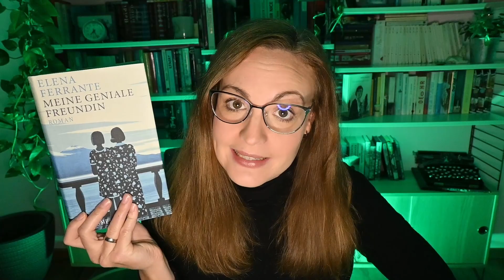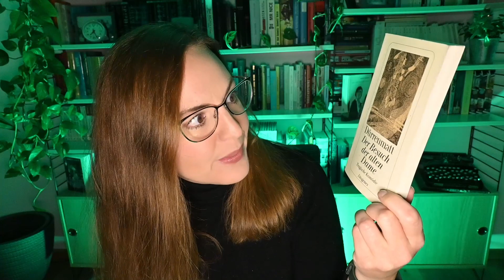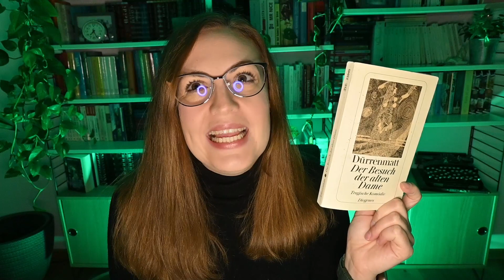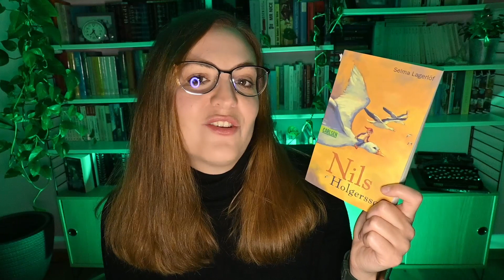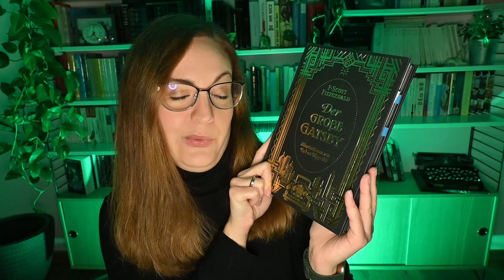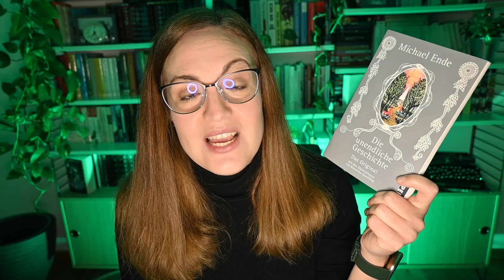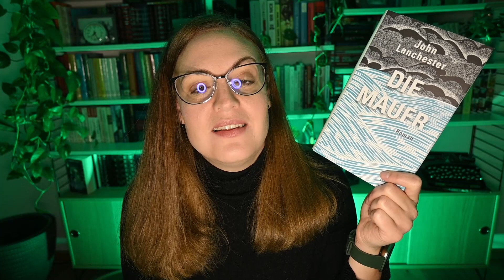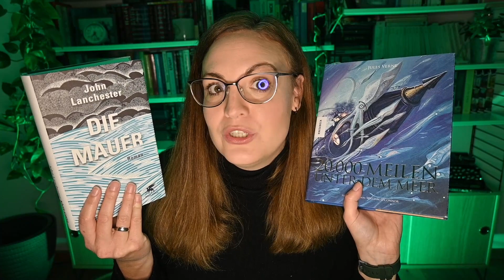Das Geheimnis der Elixiere - TAG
Hallo zusammen,
es freut mich das du bei mir vorbei schaust.

Ich wurde von @andrea_wintermaedchen getagt.
Endlich ist es soweit und ich darf euch in das Geheimnis der Elixiere einweihen.

► 00:00 Intro
► 1:37 1. Elixier der Perspektive
► 5:10 2. Elixier des Chamäleons
► 8:33 3. Elixier der Zukunft
► 11:14 4. Elixier des Lichtblicks
► 13:88 5. Elixier der Rückblende
► 17:38 6. Elixier der Ewigkeit
► 21:00 7. Elixier des Austauschs
► 24:27 8. Tagge jemanden...
► 25:10 Danke für´s zusehen

E L I X I E R E   T A G

1. Elixier der Perspektive: Dieses Elixier hat die Fähigkeit, die Perspektive in
einem Buch zu ändern, sodass du die Geschichte aus der Sicht eines anderen Charakters
erleben kannst. Von welchem Charakter würdest du gerne die Perspektive einnehmen?

2. Elixier des Chamäleons: Dieses magische Elixier hat die Fähigkeit,
das Genre eines Buches zu ändern. Es kann eine Dystopie in eine Komödie oder einen
historischen Roman in eine futuristische Science-Fiction-Geschichte verwandeln. Welches
Buch würdest du gerne in einem völlig anderen Genre erleben?

3. Elixier der Zukunft: Mit diesem Elixier kannst du in die Zukunft eines Buches
schauen und sehen, was mit den Charakteren passiert, nachdem die Geschichte endet.
Vielleicht fragst du dich, was aus deinen Lieblingscharakteren geworden ist, nachdem du das
Buch beendet hast? Welche literarische Zukunft würdest du gerne erkunden?

4. Elixier des Lichtblicks: Dieses Elixier hat die Fähigkeit, jegliche Unklarheiten
oder Fragen, die du während des Lesens eines Buches hattest, zu klären. Es könnte ein
ungelöstes Rätsel lösen, eine unklare Handlung erklären oder eine verwirrende Passage
klären. Welches literarische Rätsel oder welche Unklarheit möchtest du gerne aufklären?

5. Elixier der Rückblende: Dieses Elixier ermöglicht es dir, in die Vergangenheit
eines Charakters einzutauchen, die im Buch nicht detailliert beschrieben wurde. Du kannst
so mehr über ihre Hintergrundgeschichte erfahren und ein tieferes Verständnis für ihre
Motivationen und Handlungen erlangen. Über welchen Charakter würdest du gerne mehr
Hintergrundinformationen erfahren?

6. Elixier der Ewigkeit: Mit diesem Elixier erlangst du die Fähigkeit, ein
Buch unendlich weiterzulesen. Die Geschichte endet nie, sie wird immer fortgesetzt, und du
kannst die Charaktere und die Welt, die du liebst, immer weiter erkunden. Welches Buch
würdest du gerne unendlich weiterlesen?

7. Elixier des Austauschs: Dieses einzigartige Elixier gibt dir die Möglichkeit,
die literarische Landschaft eines Buches zu verändern, indem du den Autor austauschst.
Vielleicht hat dich eine bestimmte Geschichte aufgrund des Schreibstils oder der
Erzählperspektive des Autors nicht ganz überzeugt. Welches Buch würdest du gerne von
einem anderen Autor geschrieben sehen?

8. Tagge jemanden: Das Wissen über die Macht der Elixiere darf nicht verloren gehen, erzähle deinen Freunden davon.

Viele Grüße
Sabrina Mütze